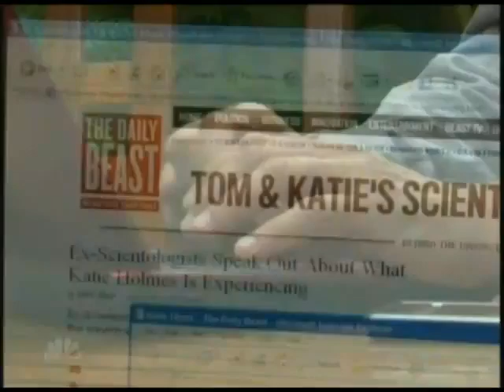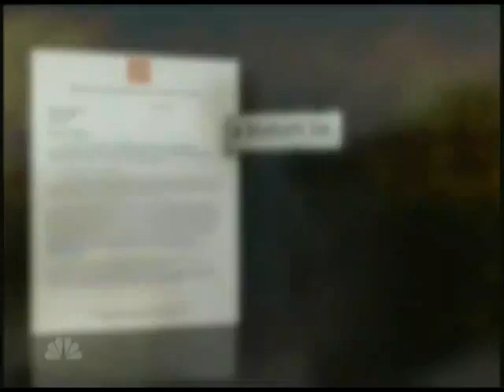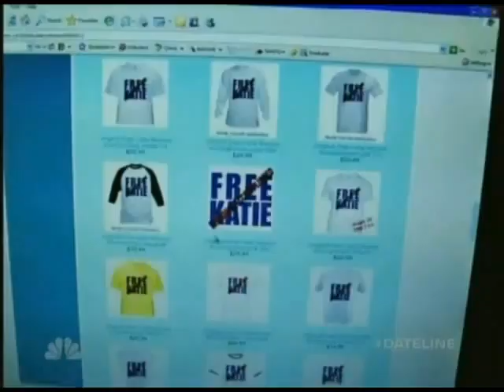Dateline on TomKat Divorce and How Scientology Found Tom Cruise a Wife, 7 08 2012, Part 1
Pimping for Tom Cruise.  The "Religious Technology Center" David Miscavige, Shelly Miscavige and Greg Wilhere ran a program where pretty Hollywood wannabees submitted videos.  These were screened to check for their dedication to Scientology, to obey "senior command" and to be a good sexual partner for Tom.
501c3  tax exempt by IRS includes  using Sea Org labor, time, recording facilities for Tom's pleasure.
As is usual the "Church" huffed and puffed and threatened to sue for  libel to Vanity Fair Magazine nd then it all fizzled and of course the Church did not sue.    It could never make it past the 5 steps of discovery.
Katie Holmes was the wife found. it lasted a few years..